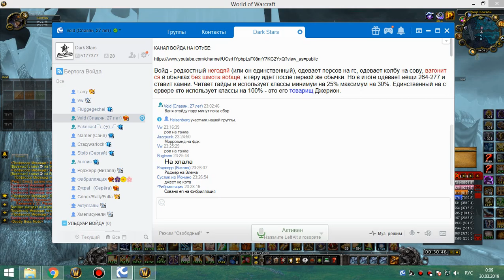1я часть цлк 25г хпал 29 03 19